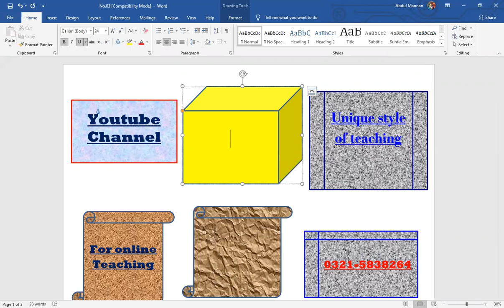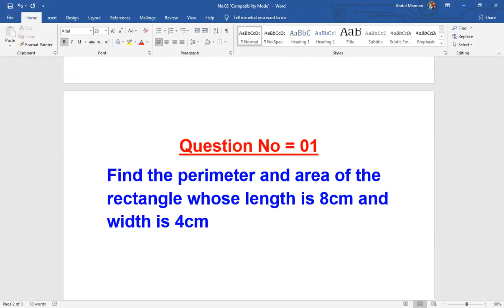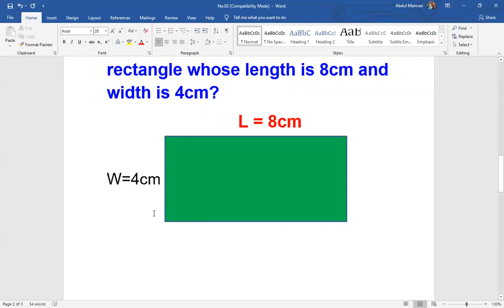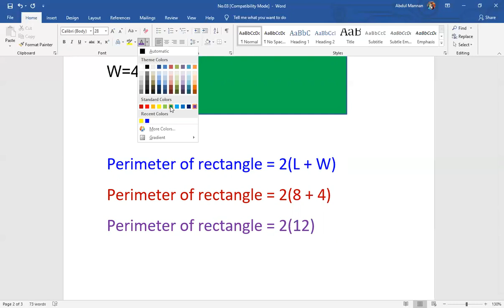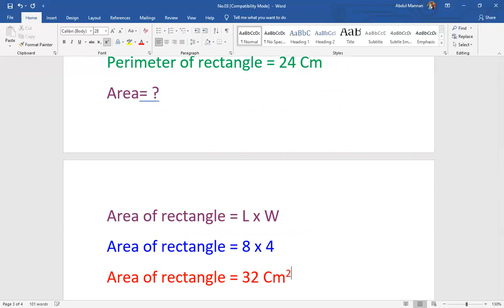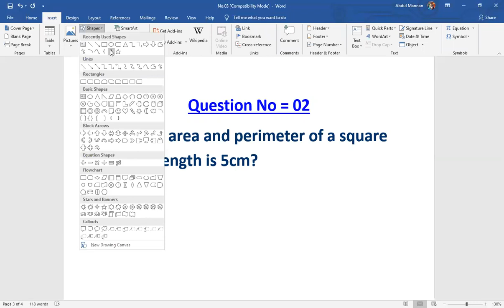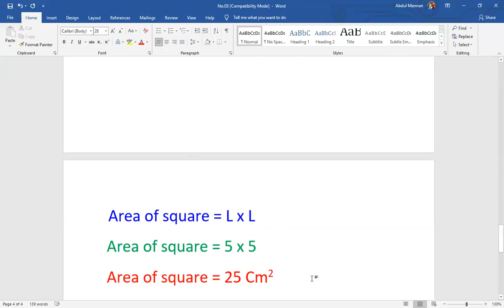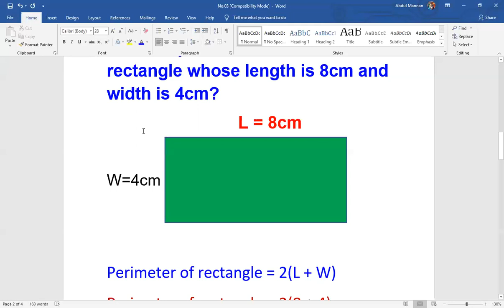Area and Perimeter | geometry dash | circles class 10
6th class mathematics,class 6,knowing our numbers,maths class 6,6th class maths,cbse class 6,class 6 maths,ncert class 6 maths